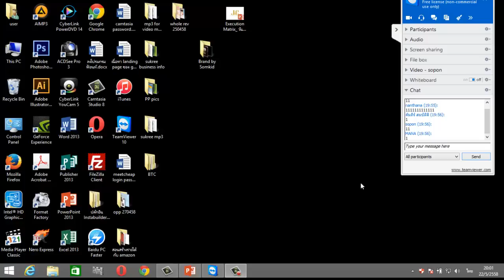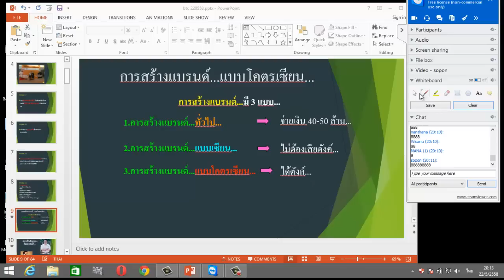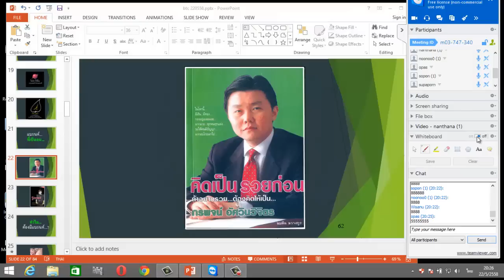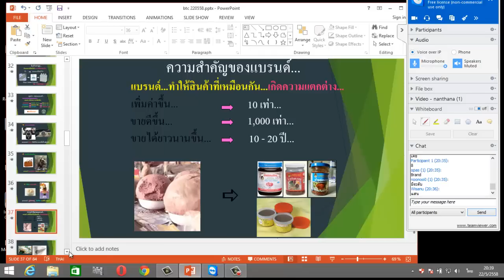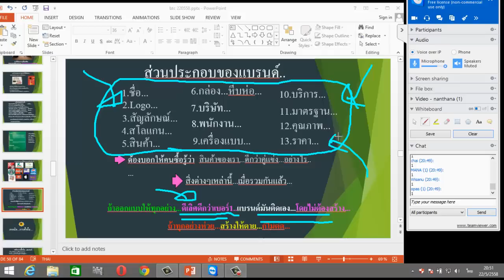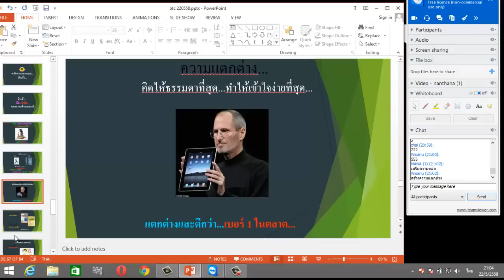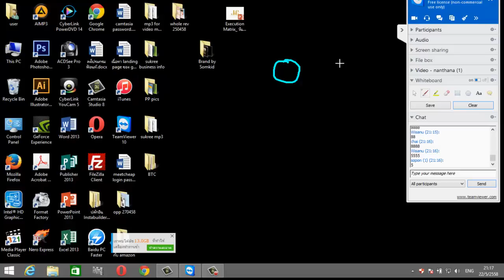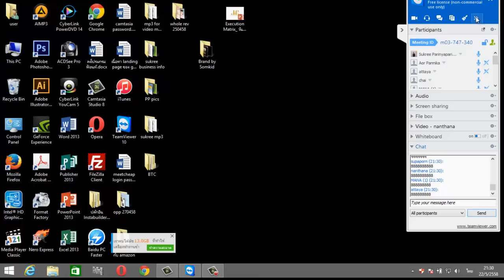สอนการสร้างแบรนด์แบบโคตรเซียน 220558 โดย อ.สุกรี ปริญญาปริวัฒน์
สนใจร่วมสมัครทำธุรกิจ Join and Coin คลิ๊ก
หรือติดต่อผมโดยตรงได้ที่ 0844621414 อ.สุกรี ปริญญาปริวัฒน์